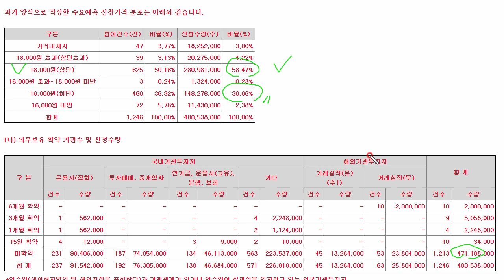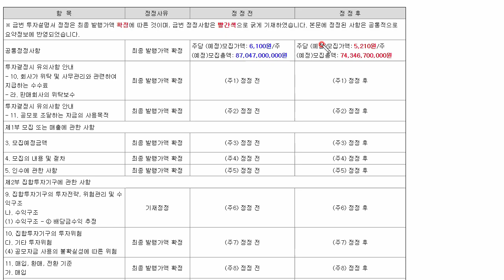4월 4주차 공모주 및 실권주 일정 공모1건 실권1건 상장2건.. 마이크로투나노 토마토시스템 에스바이오메딕스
1. 추천코드가입 예스24 추천링크
2. 어플최초 및 알림, SMS 상품권 다운링크

메일제목 yes 내용 추천코드 입력후 캡쳐 메일 첨부
메일제목 꼭 기재!

2. 삼성화재 착 걷기이벤트 추천코드
E3TMRL2